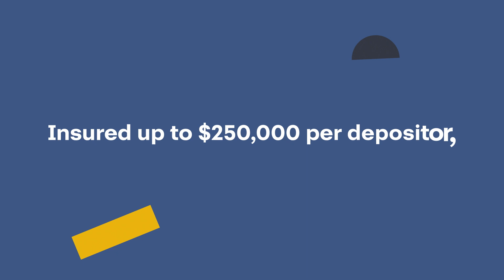Money: Know It To Grow It - Money Market Savings Account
Learn about the advantages of this interest-bearing savings account.

About Synchrony Bank

Synchrony Bank provides award-winning consumer banking products and services, including high-yield savings accounts, certificates of deposit, individual retirement accounts, and money market accounts. Synchrony Bank has grown its customer deposits to more than $50 billion by providing great customer service and highly-rated products. Synchrony Bank is a federal savings bank and a member of the FDIC.